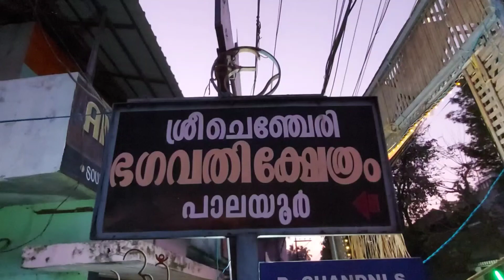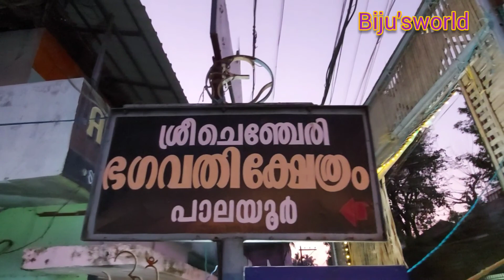മകരചൊവ്വ മഹോത്സവം പാലയൂർ ചെഞ്ചേരി ക്ഷേത്രം